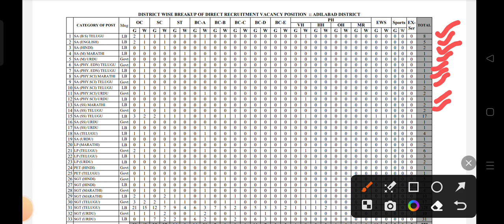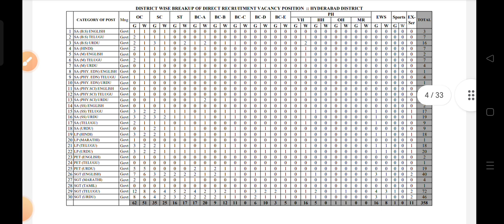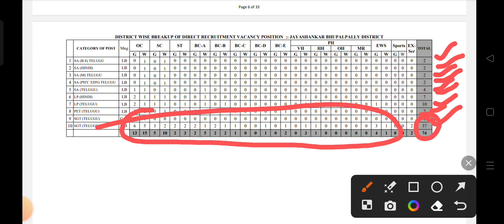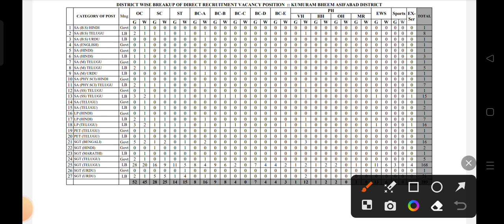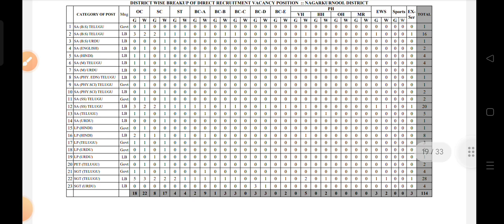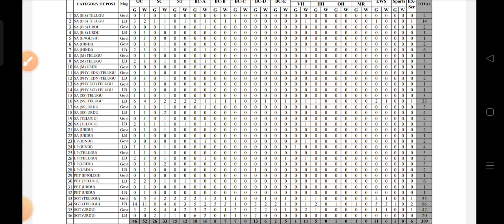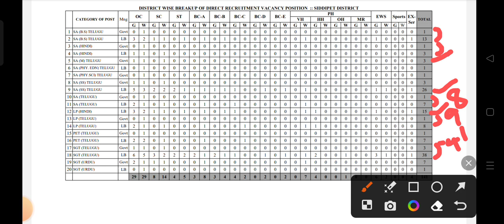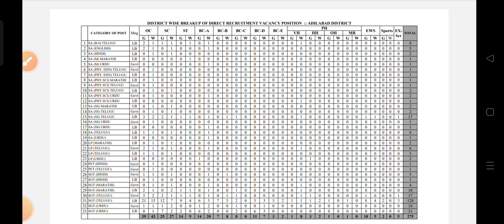💥DSC roster points|ఒక్కో జిల్లాలో Subject వారిగా SA పోస్తులెన్ని SGT పొస్తులెన్ని💥33 జిల్లాల సంచారం💥